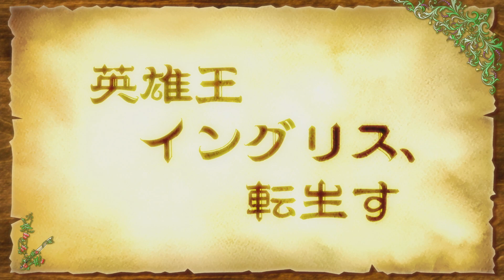Eiyuuou, Bu wo Kiwameru Tame Tenseisu Ep 1 Preview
Anime : Eiyuuou, Bu wo Kiwameru Tame Tenseisu Ep 1